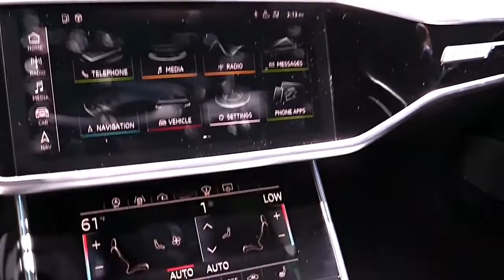2019 Audi A6 BL FullSys Features | New Design Exterior Interior | First Impression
2019 Audi A6 BL FullSys Features | New Design Exterior Interior | First Impression